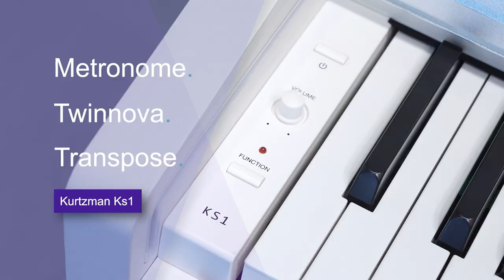THỬ THÁCH GIAO ĐÀN KS1 BLUETOOTH NGÀY MƯA BÃO - MINH PHỤNG MUSIC ĐỈNH CAO PHỤC VỤ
128 Poliphony
20 âm sắc

😍 Hệ thống cửa hàng:
Showroom 1 : 347 ĐIỆN BIÊN PHỦ, PHƯỜNG 4, QUẬN 3, TPHCM
Showroom 2 : 98 BÀNH VĂN TRÂN, PHƯỜNG 7, TÂN BÌNH, TPHCM
Showroom 3: 56/7 TÂN THỚI NHẤT 17 PHƯỜNG TÂN THỚI NHẤT QUẬN 12